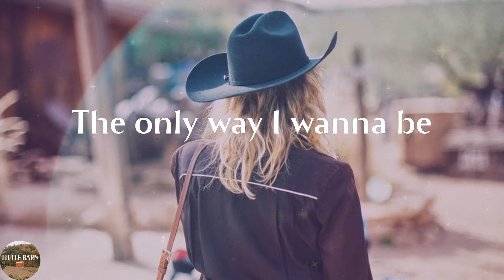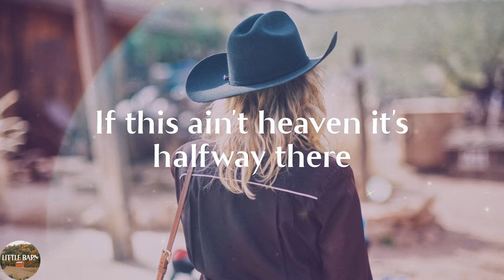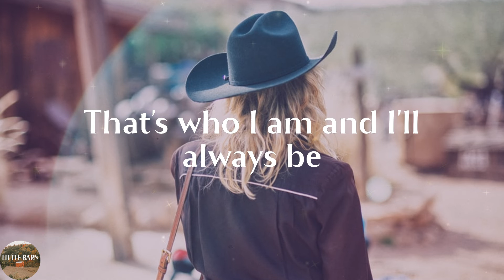Rodney Atkins - Caught Up In The Country (Lyrics)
Caught Up In The Country by Rodney Atkins lyric video

🔊Lyrics Caught Up In The Country Rodney Atkins:
Square bales, flatbeds
Clothesline sunsets
Sky blue, barn red
Wind chimes, front porch
Good dogs, wood floors
Work boots, open doors
And miles and miles of John Deere green
Freedom far as I can see
A road to run and room to breathe
That's who I am and I'll always be
Caught up in the country
The only way I wanna be
Somewhere where the road ends
Out there where the creek bends
That's where you can find me
With them fields of gold and cotton rows
That never ending sky
I take it slow and easy roaming this life
Just look at 'em stars
Must be a billion of 'em
Just doing they thing
Right where God put 'em
If this ain't heaven it's halfway there
You can feel it in the air
(Yes I am my way, I'll stay)
(Caught up in it, caught up in it)
Miles and miles of John Deere green